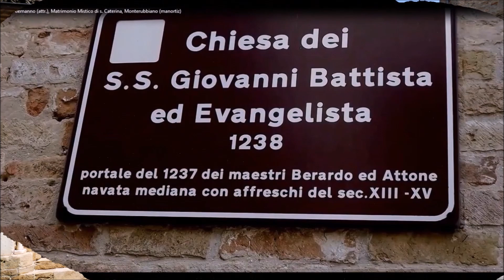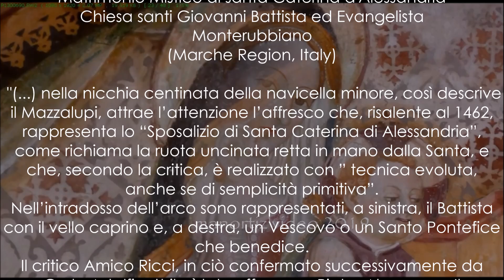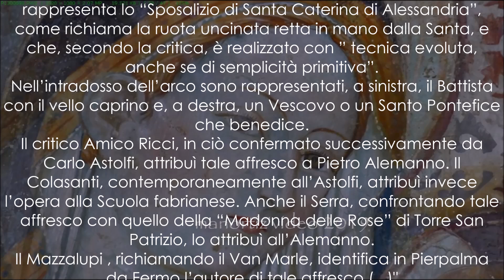Pietro Alemanno (?) Mastro Cola da Santa Vittoria (?) Matrimonio Mistico s. Caterina, Monterubbiano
Pietro Grill da Göttweih detto l'Alemanno o l'Alamanno (?)
(Choetbei, l'attuale Furth bei Göttweig, tra il 1430 e il 1440 – Ascoli Piceno, 1498)
Mastro Cola da Santa Vittoria ed il figlio Giacomo (?)
Matrimonio Mistico di santa Caterina d'Alessandria
Chiesa santi Giovanni Battista ed Evangelista
Monterubbiano

 "(...) nella nicchia centinata della navicella minore, così descrive il Mazzalupi, attrae l’attenzione l’affresco che, risalente al 1462, rappresenta lo “Sposalizio di Santa Caterina di Alessandria”, come richiama la ruota uncinata retta in mano dalla Santa, e che, secondo la critica, è realizzato con ” tecnica evoluta, nche se di semplicità primitiva”.
Nell’intradosso dell’arco sono rappresentati, a sinistra, il Battista con il vello caprino e, a destra, un Vescovo o un Santo Pontefice che benedice.
Il critico Amico Ricci, in ciò confermato successivamente da Carlo Astolfi, attribuì tale affresco a Pietro Alemanno. Il Colasanti, contemporaneamente all’Astolfi, attribuì invece l’opera alla Scuola fabrianese. Anche il Serra, confrontando tale affresco con quello della “Madonna delle Rose” di Torre San Patrizio, lo attribuì all’Alemanno.
Il Mazzalupi , richiamando il Van Marle, identifica in Pierpalma da Fermo l’autore di tale affresco (...)"
Comunicato dell'Ufficio Cultura del Comune di Monterubbiano, 8 Giugno 2016

 “Lo Sposalizio Mistico di Santa Caterina con il divino Bambino e i santi San Giovanni Battista e Sant’Agostino sotto arco. L’anno è segnato nella colonna di fronte, ove furono commissionati altri affreschi votivi. La pala dell’altare ha forma rettangolare; la parte superiore è delimitata da un arco a tutto sesto; misura 183 x 158.
   All’intorno corre una cornicetta gotica in giallo d’ocra, sul fondo violaceo è applicato un grazioso drappo bianco trasparente con disegno a tombolo. La Madonna è seduta, nell’atto di sorreggere il Bambino che, in piedi sulle ginocchia di lei, è proteso verso Santa Caterina per infilarle l’anello nuziale nella mano destra. La Santa è in piedi, fuori del suppedaneo del trono; ha la corona regale sul capo, con la sinistra regge una minuscola ruota, simbolo del suo martirio.
   Ricca e di gradevole effetto è da considerarsi la combinazione dei vari colori. L’ampio mantello che scende dal capo della Madonna fino ai piedi è d’un verde cupo miscelato all’azzurro, per cui notevole è il rilievo di tutta la figura dal fondo e dal trono stesso, mentre, sul davanti, si apre uno squarcio donde rifulge il rosso della veste, sulla quale spiccano le bianche membra del Bambino, ricoperte dal vestitino viola. Da notare l’apertura a “V” della veste sul davanti, propria del costume popolare fermano. Dal capo di S. Caterina fluiscono biondi capelli e vanno a confondersi col giallo d’ocra di un corto mantello. Verdi sono le maniche della veste, mentre una lunga sopravveste, con tante pieghe fermate sotto il busto dalla cintura, scende fino a terra, in un colore misto tra il rosa e il viola, imprimendo alla figura un dignitoso senso di regale compostezza, unito a candore verginale.
   La figura di S. Giovanni Battista, dipinta a tre quarti, lungo l’intradosso sinistro dell’arco, è presentata con notevole vigoria, in un atteggiamento iconografico quasi nuovo; sul tradizionale vessillo con la scritta inneggiante all’Agnello di Dio ha aggiunto un “Agnus Dei” raffigurato in un tondo, ed indicato dall’indice della mano sinistra.
   La veste ricavata dall’usuale vello caprino è stretta ai fianchi da una fascia o meglio sciarpa, che presenta una tipica annodatura sul davanti, simile a quella degli Angeli della “Madonna di Loreto” in Loro Piceno; un manto rosso, foderato di verde, copre il tutto. Sull’intradosso opposto è stato raffigurato un Santo Vescovo, forse Sant’Agostino, con mitria e pastorale, benedicente in abiti pontificali. Con la stessa intensità di sguardo, analoga figura si può vedere a Fermo, nell’atrio della Chiesa di Sant’Agostino, e precisamente nell’intradosso sinistro della lunetta “Natività”, ove si può notare anche l’identità dell’aureola.
   Parimenti il frammento di un affresco con la figura di Sant’Amico che si vede fuori dalla cappella, sulla parte rientrante della chiesa, è molto vicina alla rappresentazione di Sant’Amico dipinto nello stesso atrio di Sant’Agostino di Fermo, nel secondo arcosolio, sottarco sinistro. Il Dania vi identifica un S. Bernardo attribuibile ad un pittore più tardo cioè della metà del sec. XV (...)
(Giuseppe Crocetti)
Posted on 24 Febbraio 2021 by Carlo Tomassini